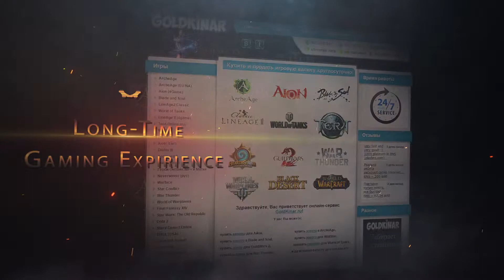09. BNS. God of War Tower - Gon Kung Fu Master (kfm) - Floor 8 (second shadow)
Here you can see a walkthrough of the God of War Tower dungeon in Blade and Soul, using the Gon Kung Fu Master class